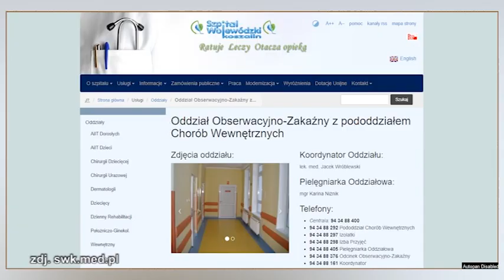PODEJRZENIE KORONAWIRUSA W KOSZALINIE